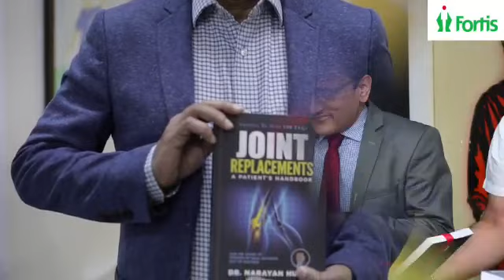Joint Replacements : A Patient's Handbook | Dr. Narayan Hulse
Get All Your Doubts On Knee And Hip Replacement Surgeries Cleared! | Dr. Narayan Hulse | "Joint Replacements : A Patient's Handbook"

Joint replacement surgeries are the greatest invention of the modern medicine because they improve the quality of life tremendously. In those patients who are suffering from from joint pain needing joint replacement surgeries. At the end stage, you may be suffering from hip pain, knee pain, shoulder pain, elbow pain, as well as other joint pain. You might have been already advised for a joint replacement surgery.

Get all your doubts resolved, questions of fears like
👉🏻Is there a way to avoid these surgeries?
👉🏻Is there any alternative for the joint replacement surgery?
👉🏻If you go for a joint replacement surgery, what are the best techniques?
👉🏻What are the best implants available during this surgery?
👉🏻Is there any way you can avoid all the complications associated with this surgery?
👉🏻What are the key for success for joint replacement surgery?

In this book, everything you need to know about a joint replacement surgery, including how to prevent them. Including how to prevent the complications during surgery. There are over 150 illustrations, more than 100 frequently asked questions which have been answered for you.

If you are suffering from joint pain or searching for Hip or Knee Replacement treatment with best doctor in city then reach out and consult with  Dr. Narayan Hulse, a Best Mako Robotic Joint Replacement Surgeon in Bangalore.